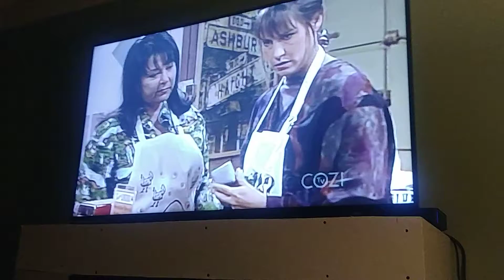I'm not afraid to watch Roseanne! 😻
Episode- Guilt by Imagination